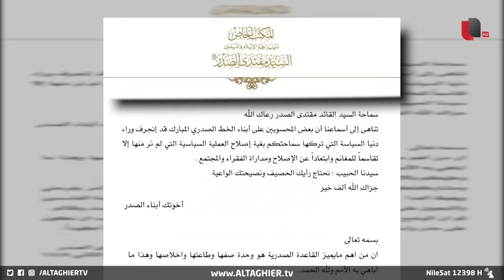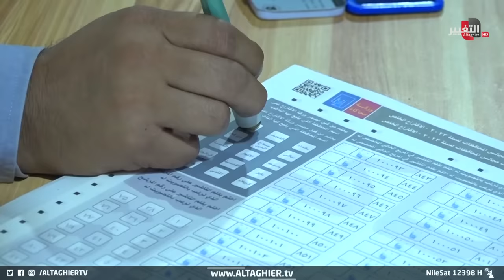السيد مقتدى الصدر يقلب الطاولة بقرار عاجل | تقرير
إلى النجف.. حيث قال محللون سياسيون إن دعوة زعيم التيار الصدري مقتدى الصدر لمقاطعة الانتخابات، جاءت تأكيدا لموقفه الرافض للعملية السياسية والمشاركة فيها، وأشاروا إلى أن تلك الدعوة ستلقي بظلالها على المشاركة في الانتخابات.. محمد رزاق معه تفاصيل أوفى..

موقع قناة التغيير الفضائية  الالكتروني